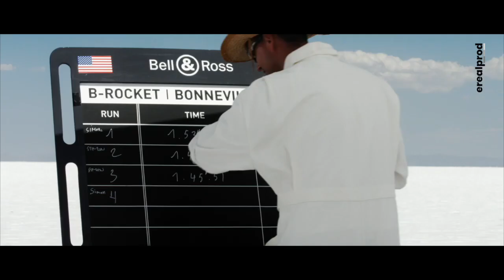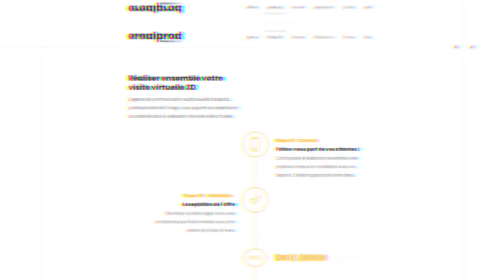Visites virtuelles Erealprod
Visites virtuelles Matterport Pro 2
Erealprod - Agence audiovisuelle située au Chesnay